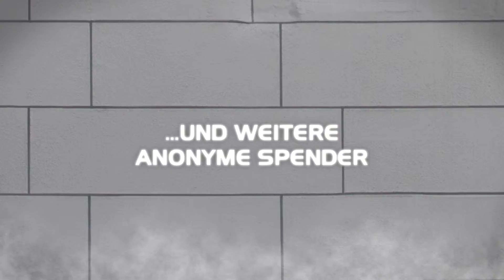Dokuzentrum Haßfurt: Interviews und Statements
Interviews und Statements von der Eröffnung des Dokumentationszentrums in Haßfurt am 29. April 2016